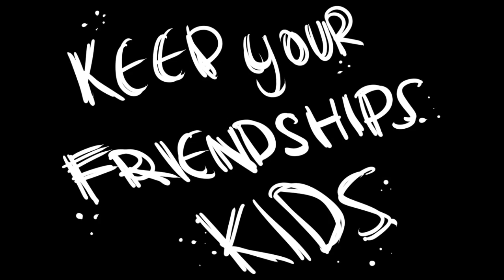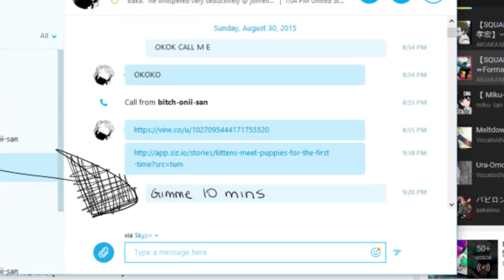happy bday angy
happy birthday which was 3 months ago but whatever at least its here

*when i wrote story i meant store